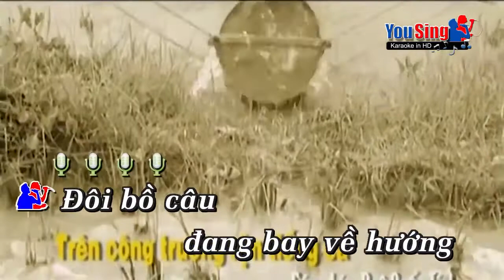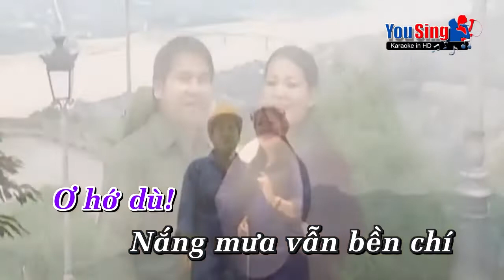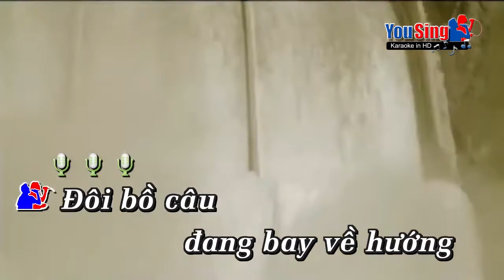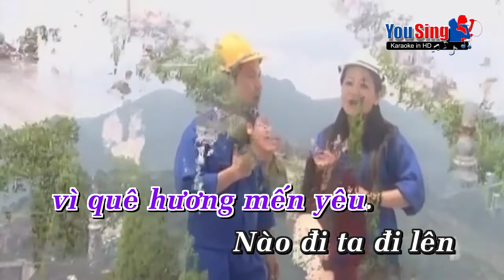0242-Trên Công Trường Rộn Tiếng Ca-Trọng Tấn Ft Anh Thơ Karaoke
9 Nội dung có trong video sẽ không tránh khỏi sai sót hoặc vi phạm bản quyền, ... Mong quý vị thông cảm và thông báo trực tiếp với Admin qua hotline ☎ Phone - Zalo:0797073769, để chúng tôi kịp thời gỡ xuống và không làm ảnh hưởng đến tác phẩm của quý vị!
-Karaoke tren cong truong ron tieng ca
-tren cong truong ron tieng ca Karaoke